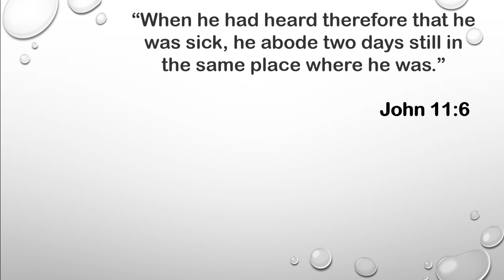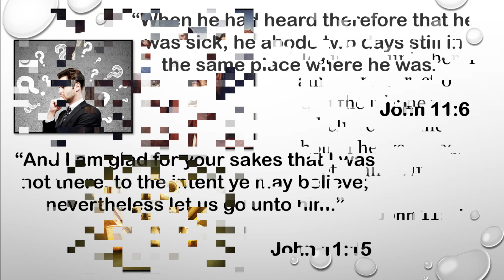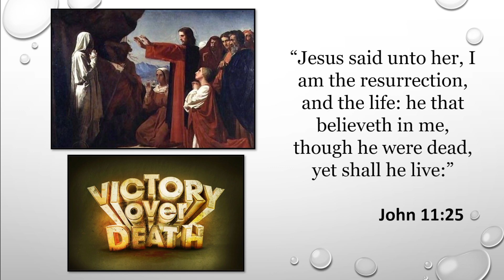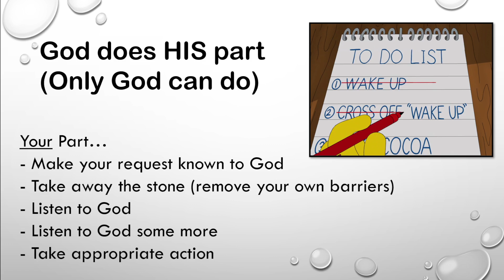Will You Do Your Part?